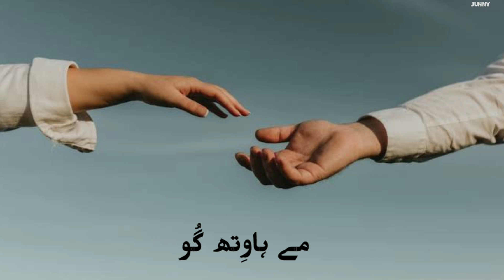Ha Yaaro Walo Ishfaq Kawa whatsapp status | H yaro walo status | Ishfaq Kawa Kashmiri Songs